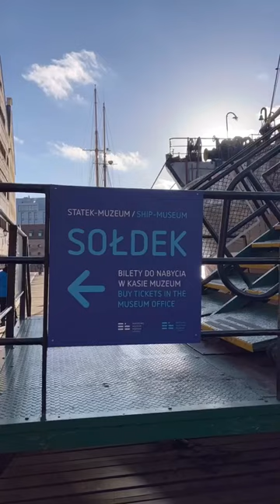75. Urodziny Sołdka 🚢